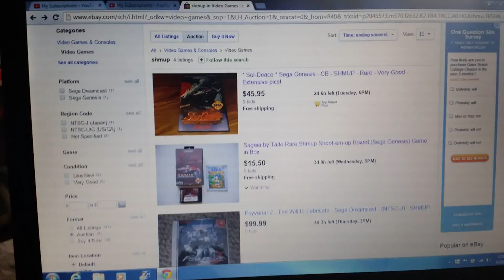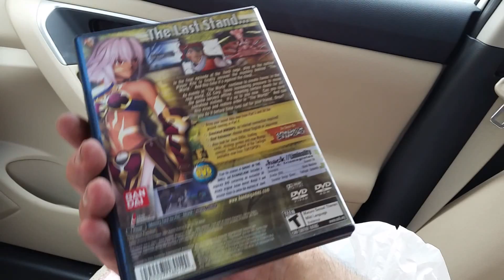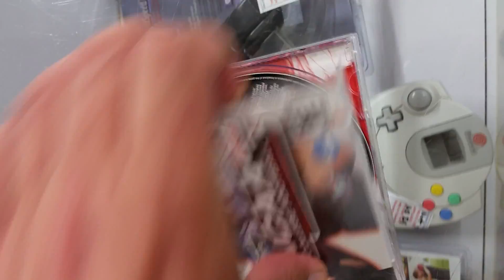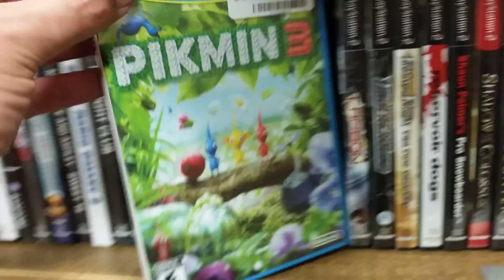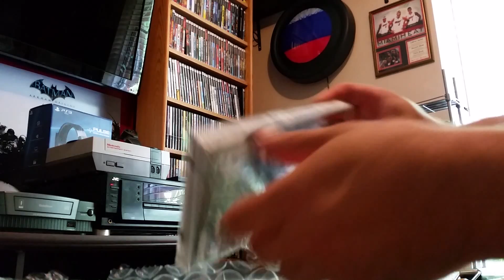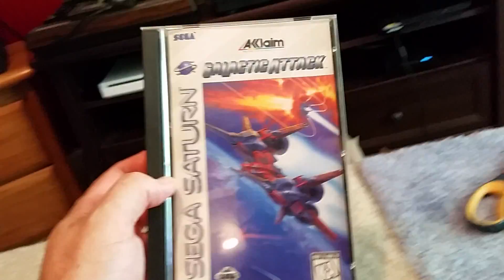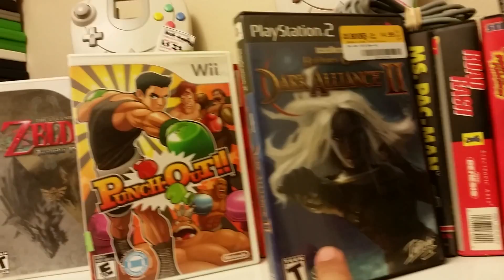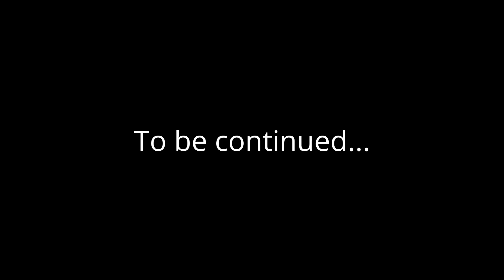Goodwill video game Hunting Ep.53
Shout out to narniak69. Join me on the video game hunt this week. My name is jeffmacknz aka Tight White aka John Stockton without the hoe shorts aka Milky Slim aka The Pale Rider aka The Caucasian Invasion...ok this is getting repetitive.